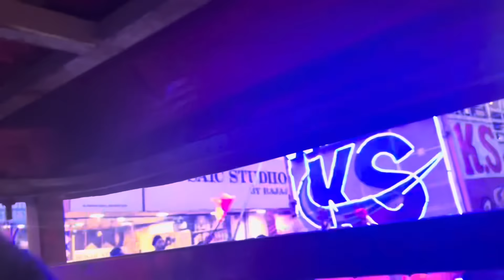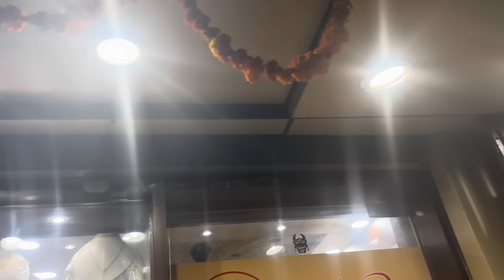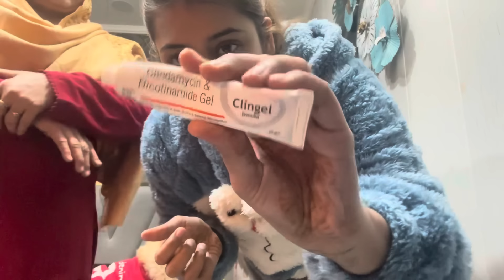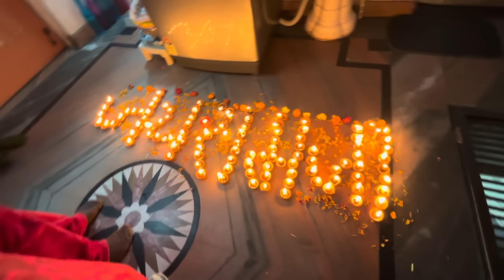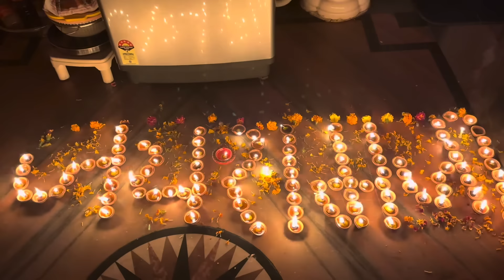Hume mila bhot hi acha surprise 😍😍😍 zaroor dekhe ❤️